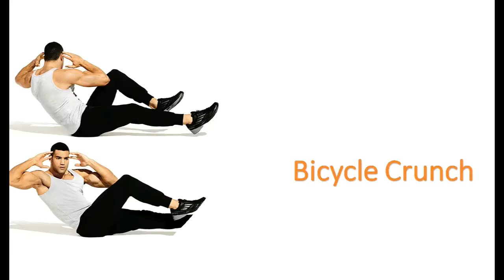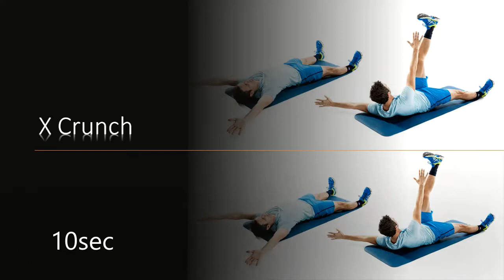Intense Abs Workout - @ Home - No Equipment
All Exercise 30sec ON - 10sec REST x2 Sets

Exercise:

Bicycle Crunch
Classic Planks
Diamond Crunch
Flutter Kicks
Side Bridge Left
Full Sit Ups
Side Bridge Right
V Sit Ups Hold
Plank Toe Touch
 X Crunch